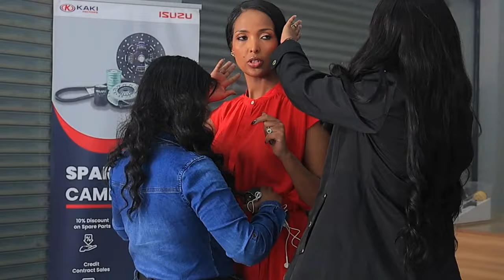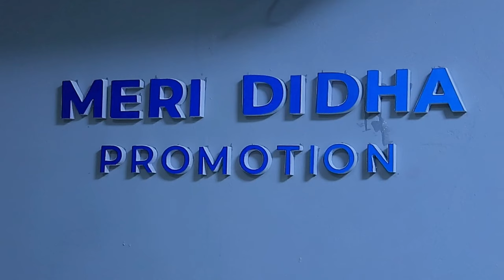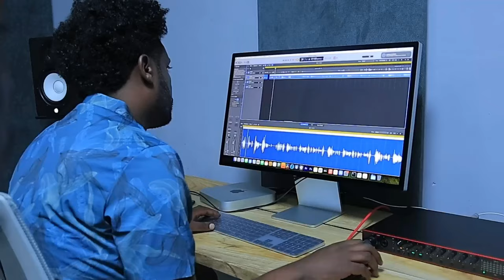kaki moters Tv Commercial Behind The Scene 2024 Official Video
Follow Meerii Didhaa on...